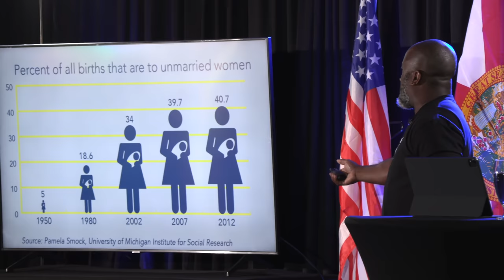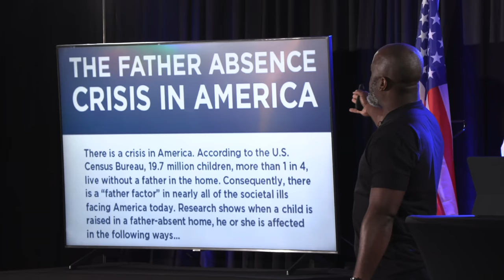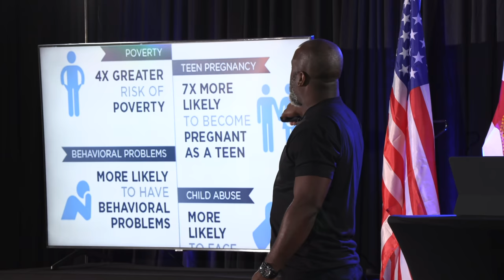Coach Greg Adams on the DANGERS of Single Mothers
Preview clip from the full speech "The Absence of Male Authority", filmed at The 21 Convention 2nd Patriarch Edition for fathers, part of the larger 21 Summit super event. Now available early, ad-free, and censorship-free at 21 University